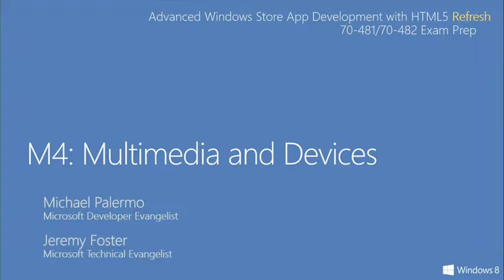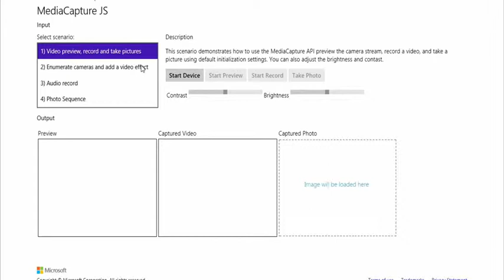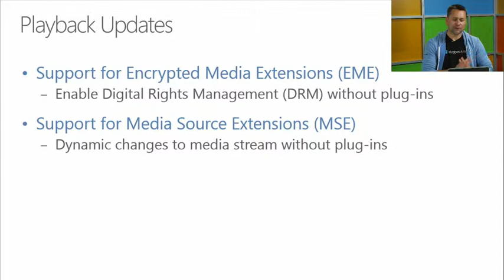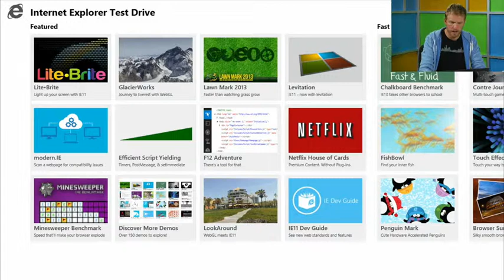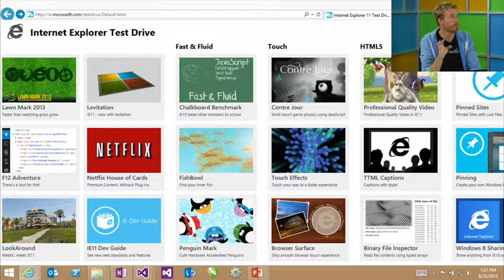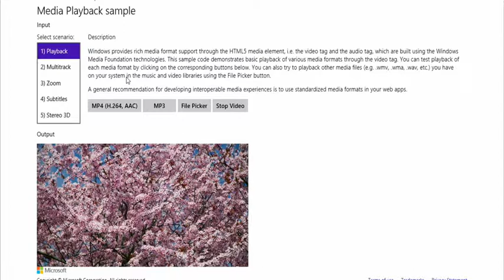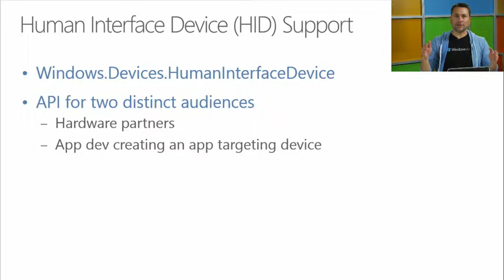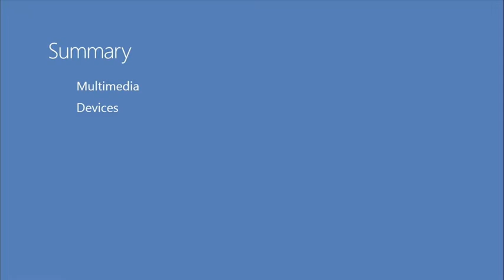Windows Store Apps with HTML5 Refresh, Multimedia and Devices